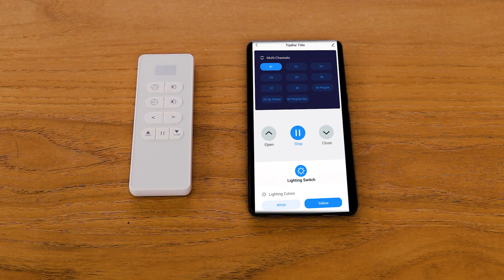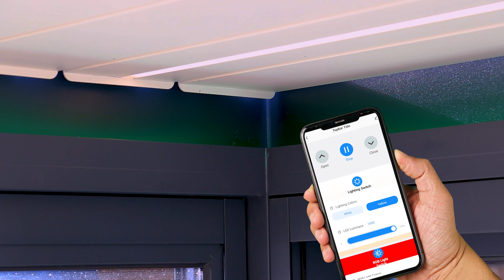Pergolux T7 | Roof & Lights